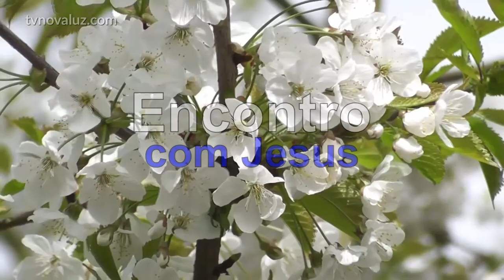ENCONTRO COM JESUS | NEUTRALIZAÇÃO DE ENERGIAS DOENTIAS | MEDITAÇÃO COM YASMIN MADEIRA #465 12h.